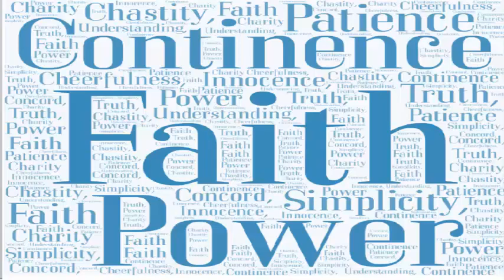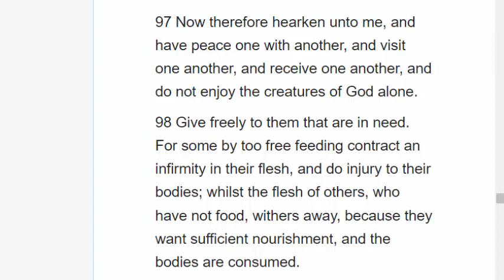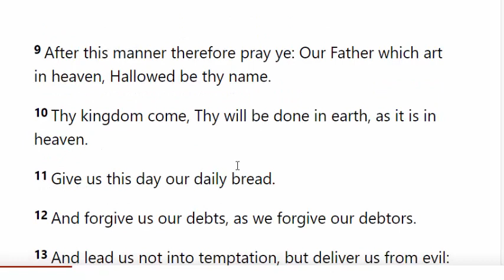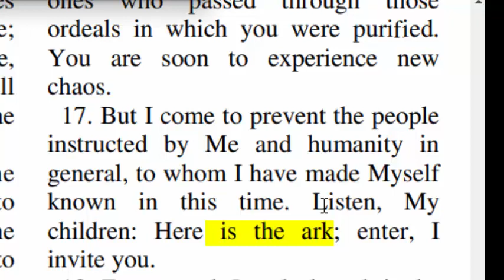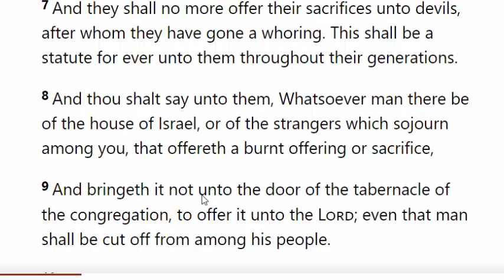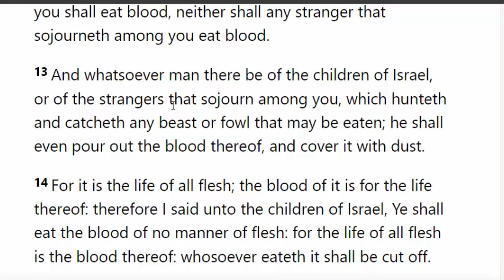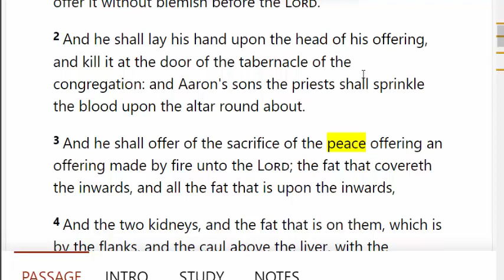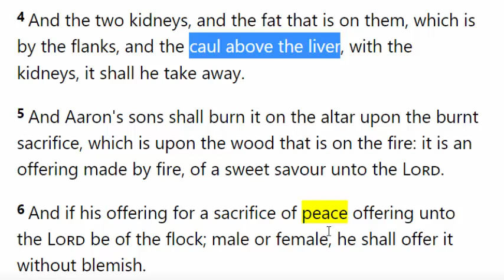What Does The Bible Say About Hunting: Bible Rules on Hunting & Killing, What Every Hunter Must Know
in this video we discuss the biblical rules on hunting. Every Hunter must know these rules before they go into the woods else they're own lives are in danger. The hunter will become The Hunted.